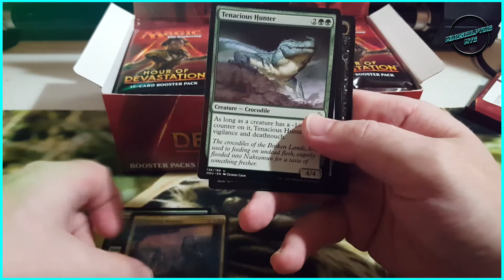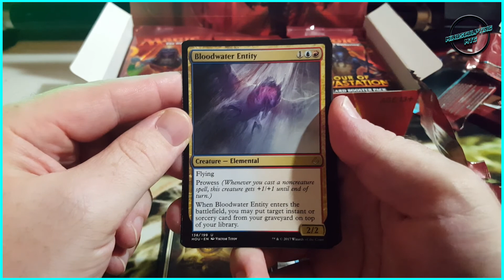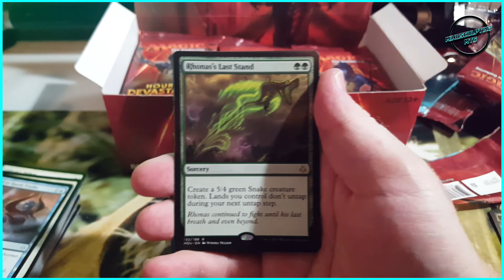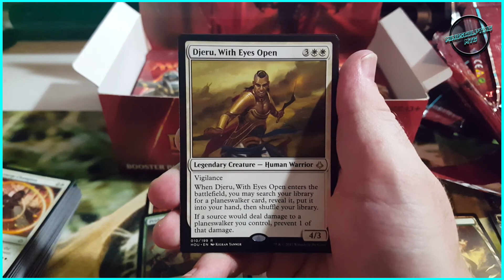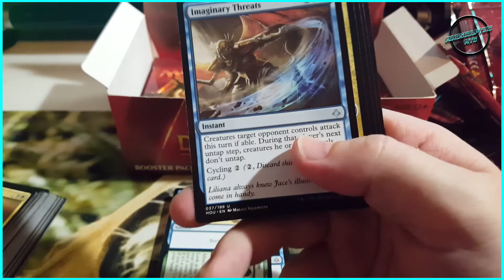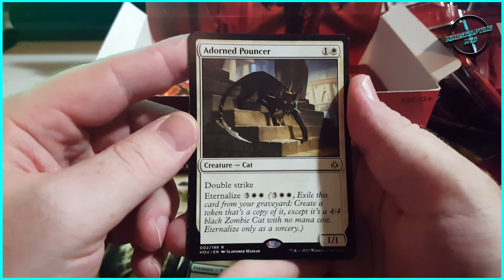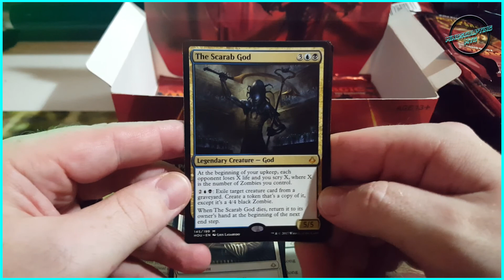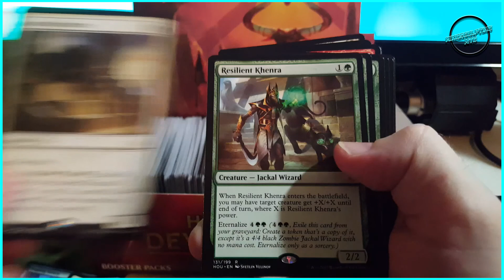HOU Booster Box Opening!!!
Today, we head to the Gamer's Hall to pick up our first box of HOUR OF DEVASTATION!
What awesome goodies will we pull? Nicol Bolas, Perhaps?